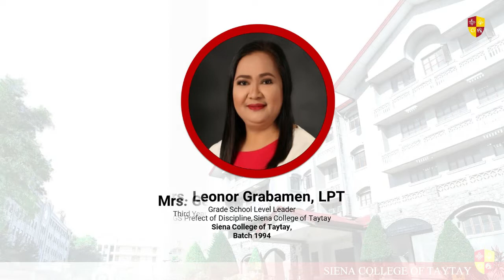College of Education Alumni